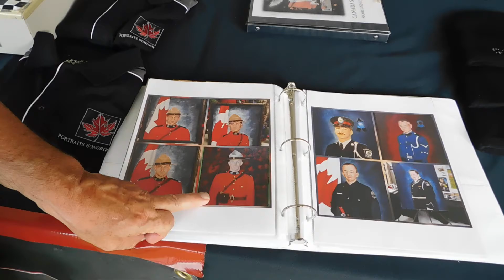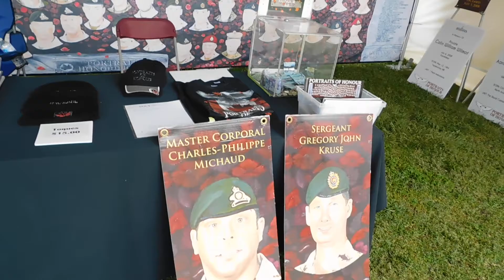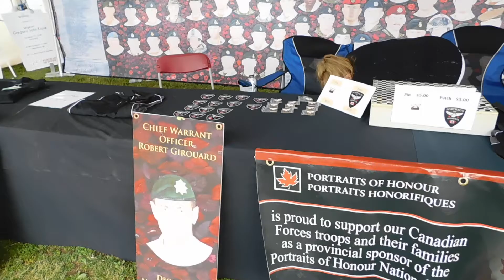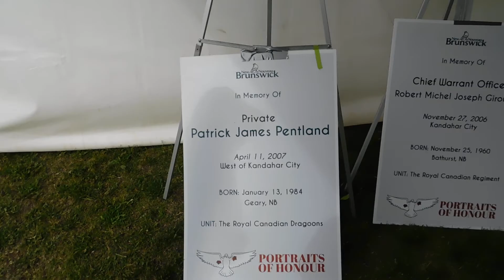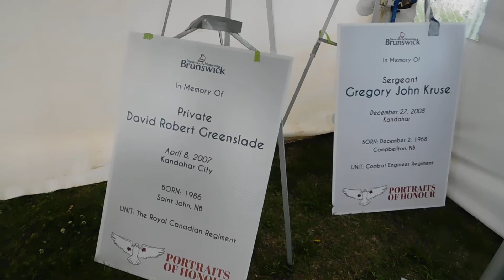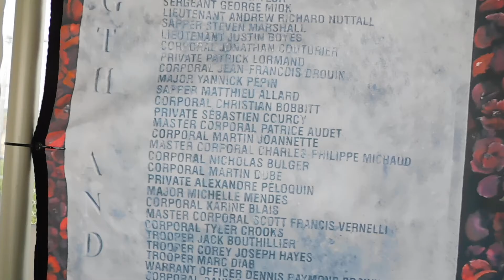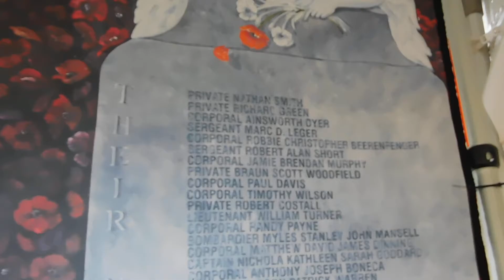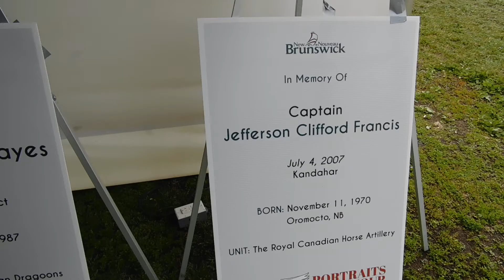Portraits of Honour by Dave & Terri Sopha